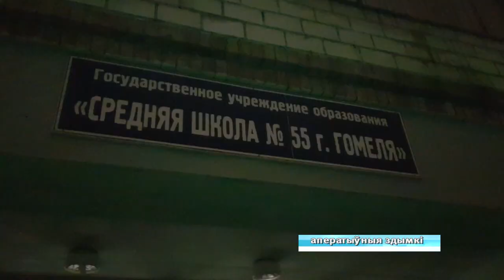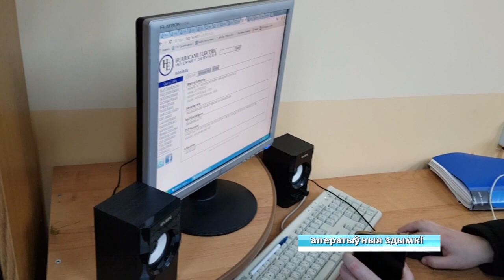Нашли тех, кто "заминировал" школу в Гомеле